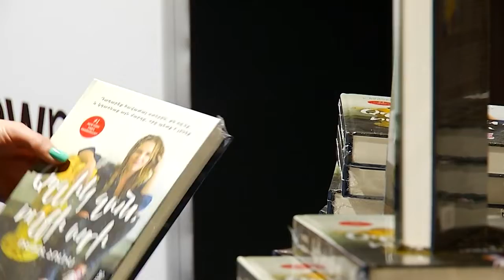Book presentation of “Girl, Wash Your Face” by Rachel Hollis